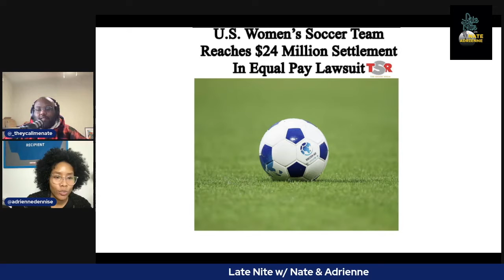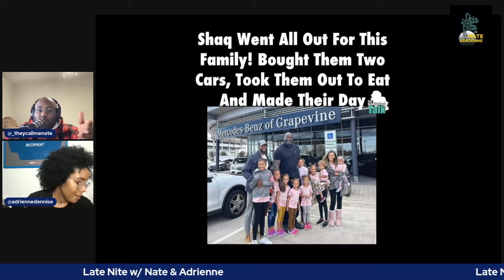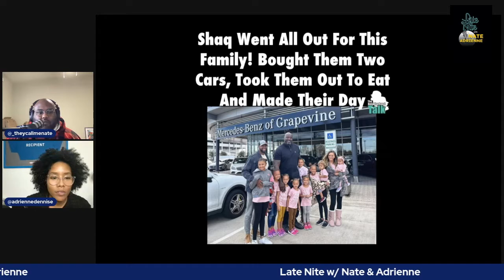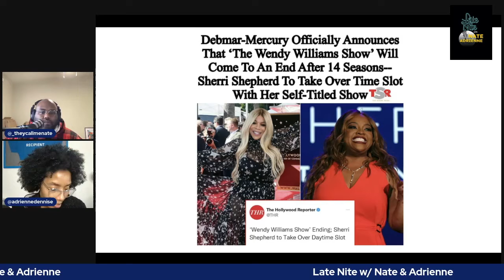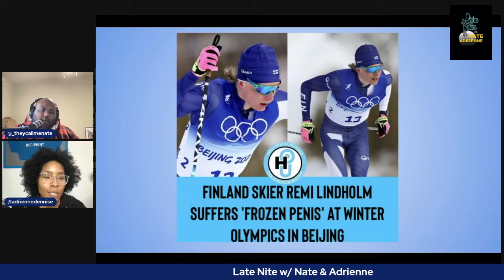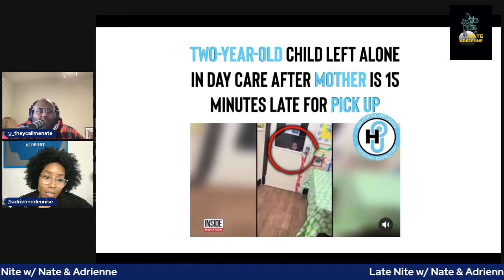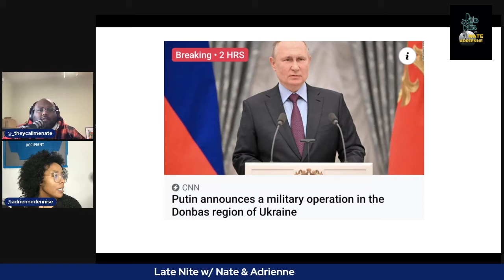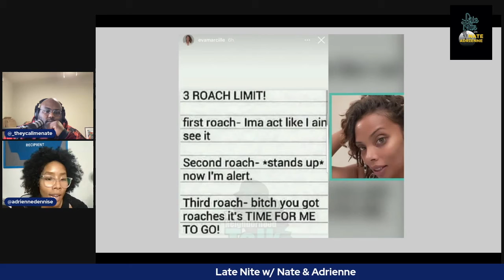Frozen Roaches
WHAT UP, PEOPLE!! WE DID IT! WE HAVE A NEW EPISODE!

Another week where we discuss the latest mess like Wendy fiasco, Frozen genitals and so much more!

Give it a watch and tell us what you think.